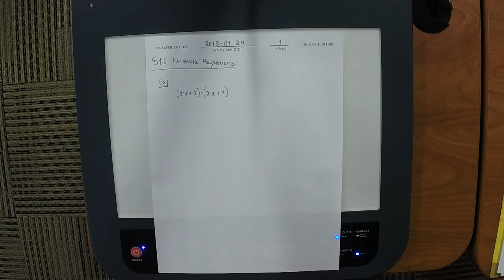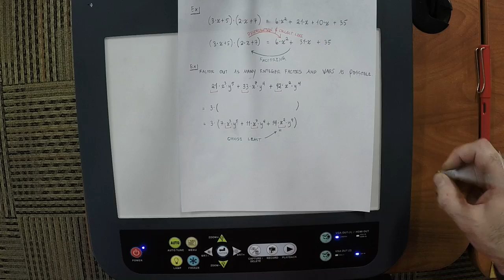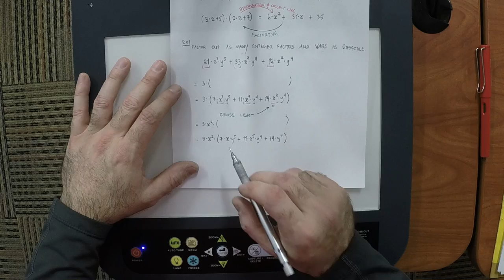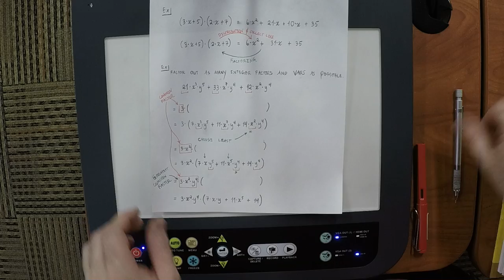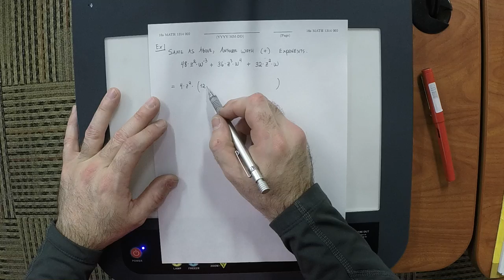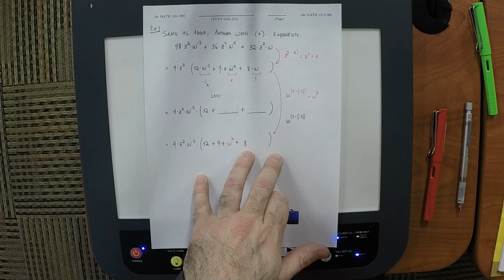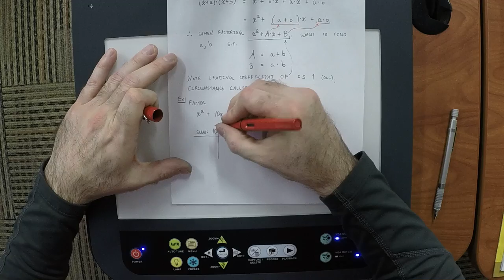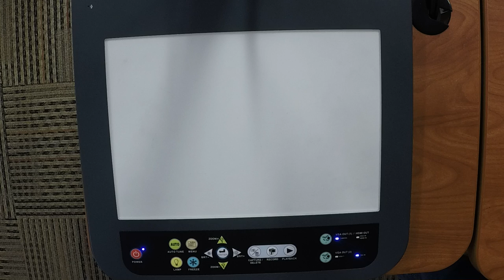18s MATH 1314: lecture/08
College Algebra: Common Factor, Factor by Sum and Product, Greatest Common Factor, Monic, t0:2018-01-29, textbook/1.5